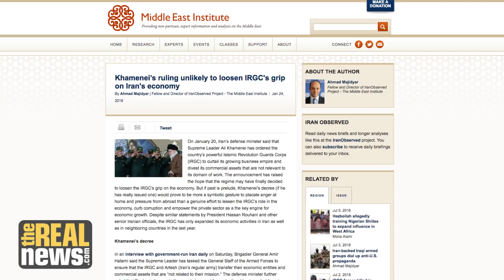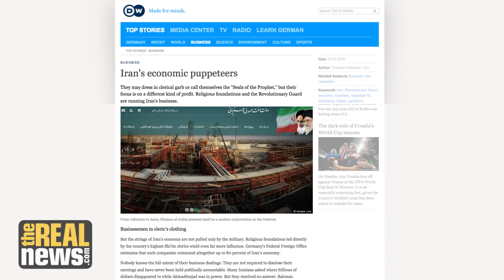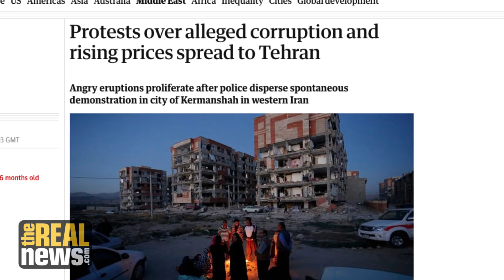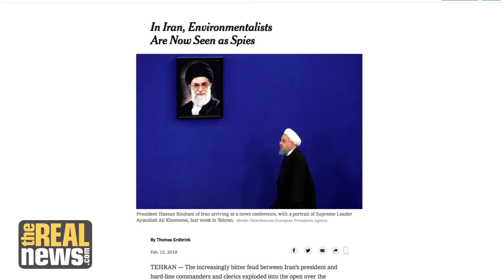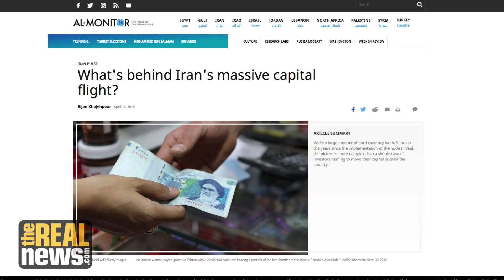New U.S. Sanctions Fuel Protests and Economic Mayhem in Iran (2/3)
With more U.S. sanctions expected in November, the Iranian Rial has slid to 50% of its value.  The authoritarian Iranian state must come up with strategies to address poverty, inequality, social welfare, instead of the current preoccupation with interests of the ruling elites says Dr Ali Fathollah-Nejad, visiting fellow at the Brookings Doha Center